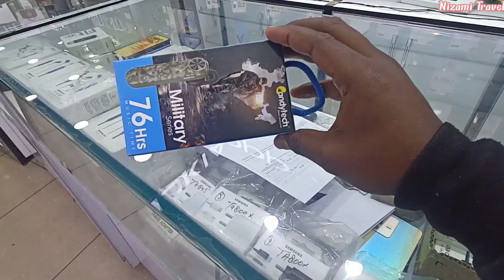I Am Going To U P From J&K After 7 Months || Jammu Tawi Railway Station || Nizami Travel